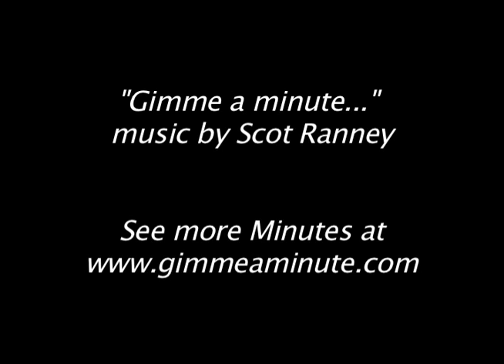Bellingham Bay Acupuncture - GimmeAMinute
Did This go too fast for you?